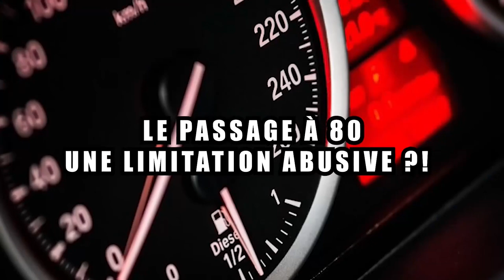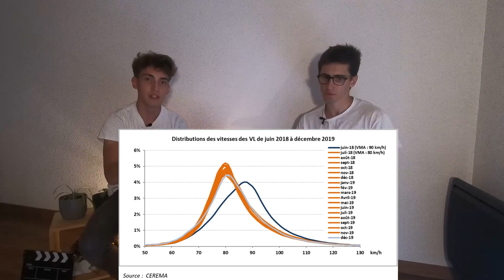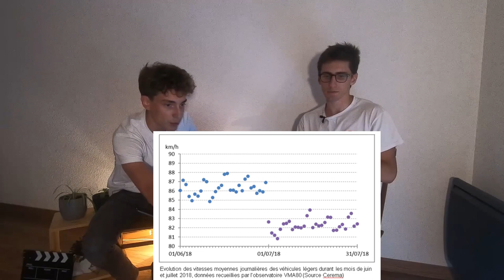LIMITATION A 80 KM/H : RÈGLEMENTATION ABUSIVE ET CHIFFRES MENSONGERS ?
Salut les Bougnats ! 👋

Aujourd'hui on s'attaque à un sujet bien polémique, on espère que ce débat vous plaira et qu'on se prendra pas 6 strikes de la part de gros rageux, les autres hésitez pas à donner votre avis ça fais réfléchir ! (et du référencement, c'est important le référencement)

allez tchèque ça déchire !